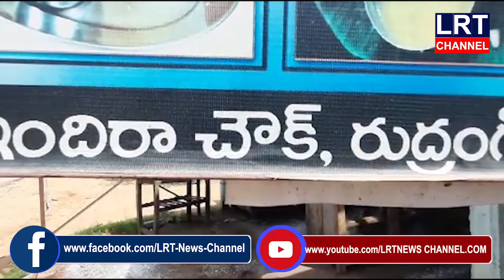19.07.2020 LRT NEWS BULLETIN VEMULAWADA